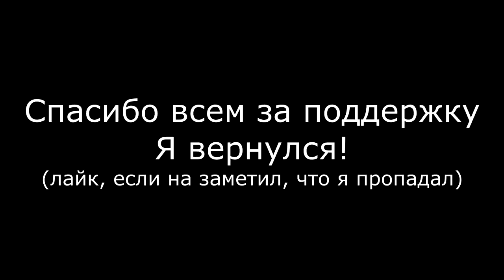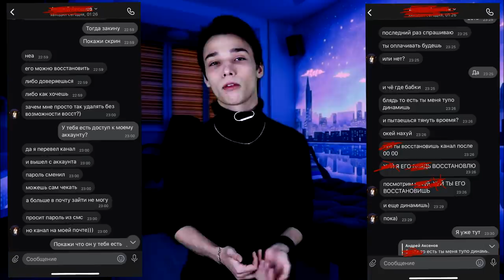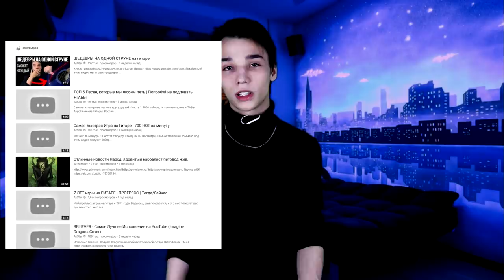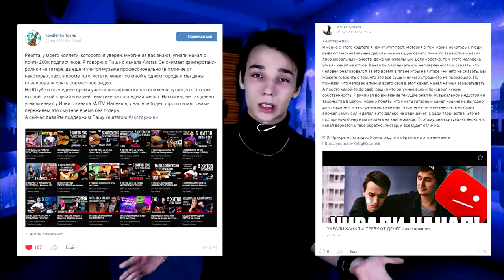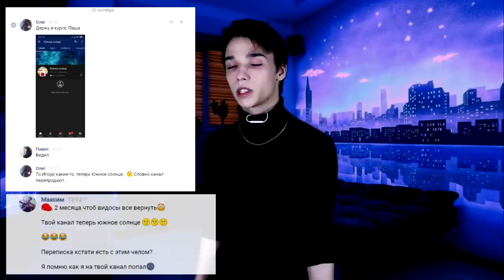У МЕНЯ УКРАЛИ КАНАЛ И ТРЕБОВАЛИ ДЕНЕГ акстарживи | Как все было?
Как вы могли заметить, 18.10 у меня взломали канал, продали его и удалили все мои видео. 4 недели мы боролись за его восстановление, и нам удалось сделать это! Спасибо всем огромное за поддержку! Спасибо за акстарживи! Вы лучшие, я вас обожаю.